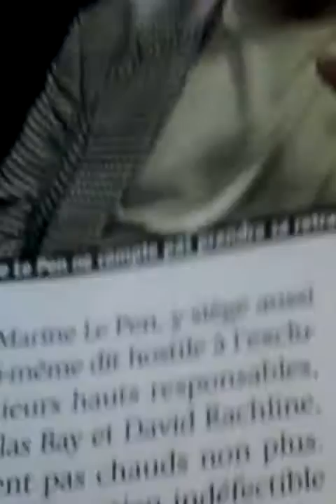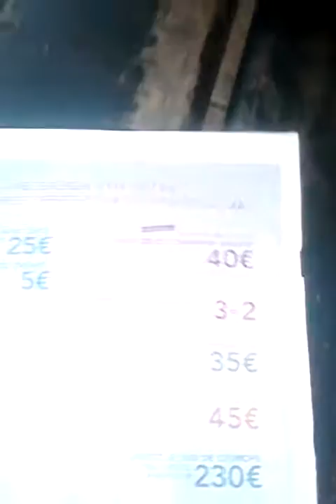VIOLENCE POUR HOLLANDE A PARIS